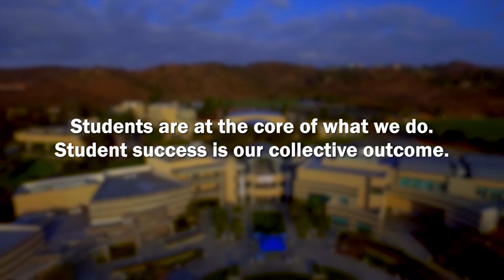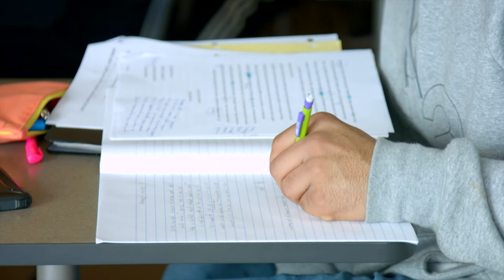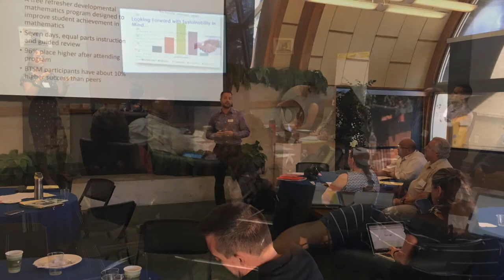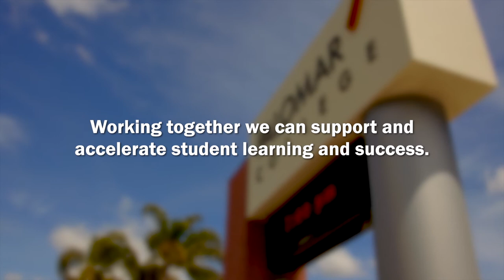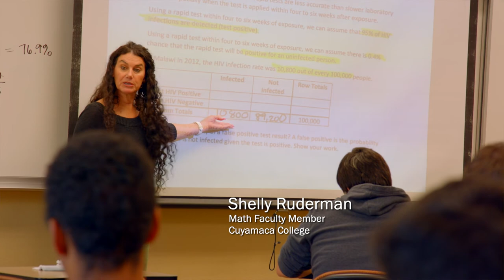Basic Skills Partnership Grant